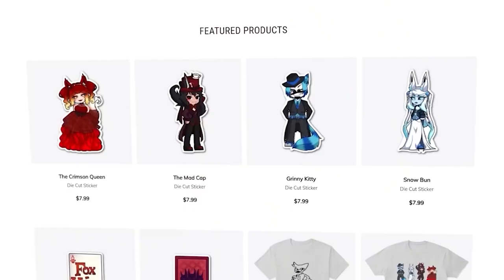ValVox and the Lost Moth (A Hazbin Hotel Comic Dub)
What happens when two overlords come across a lost child?

Note: We always ask artists before posting a dub and post with their permission.

Bicep Chaser as Cat Demon, Purple Moth Demon, Succubus, and Moth Mother

Editor:
Priyanshu (@Priyanshuthedroidgeek)